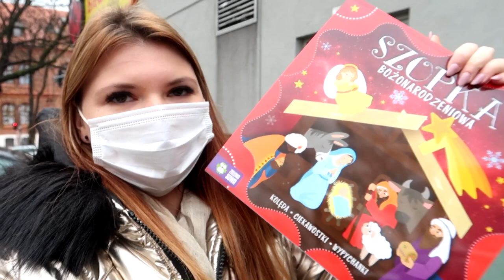PIERWSZY ŚNIEG! WYJĄTKOWY KALENDARZ DLA HANI DIY! / VLOGMAS OBYDWOJE 2020 #1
WPADNIJCIE NA NASZEGO INSTAGRAMA!

NIE ZAPOMNIJCIE ZOSTAWIĆ SUBSKRYPCJI! :)

NASZA SKRYTKA POCZTOWA :
"Obydwoje" Paulina i Mateusz
skr. poczt. Nr 45
UP Ruda 1
41-700 Ruda Śląska